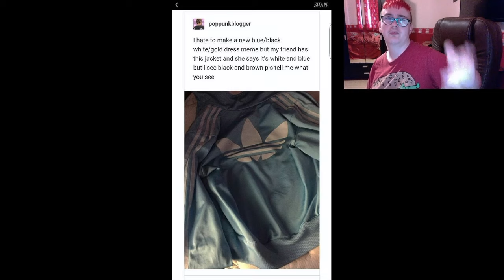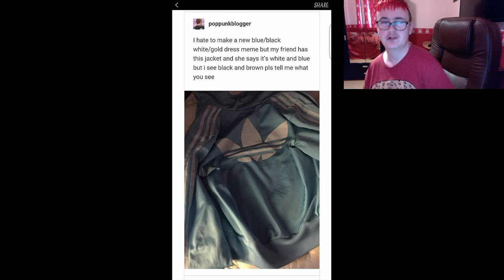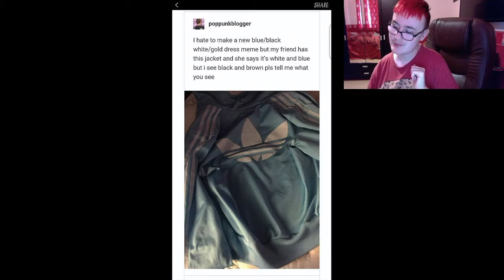What coulor is this hoodie ?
Add me on Snapchat! Username: tomdavies255 Thanks for watching and if you want more content Hit the Like button and subscribe! a big thank you to everyone who supported me on this video You're Awesome!!
Add me on Snapchat! Username: tomdavies255 I LOVED WILLY Incorporation watching and if you want more content Hit the Like button and subscribe! a big thank you to everyone who supported me on this video You're Awesome!!